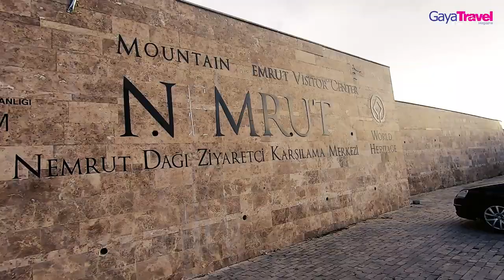6 Extraordinary Spots to Visit in South East Turkey 🇹🇷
Why should travellers go all the way to South East Turkey? It is because the region is actually full of breathtaking sceneries, culture, heritage, food and shopping! Travellers who have experienced visiting the more established North East and Western parts of Turkey should complement their experience by setting foot in this captivating up-and-coming region.
The following are selected destinations that you should visit when being in South East Turkey...